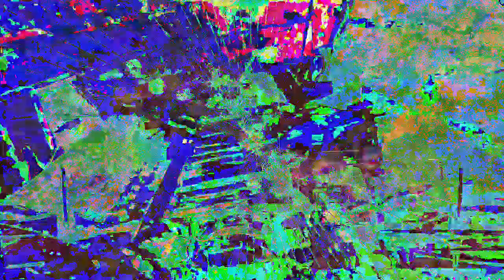[EPILEPSY WARNING] Movie 23 01 02 04h09m31s *Photosensitivity Warning*